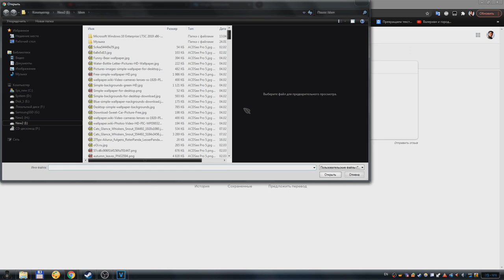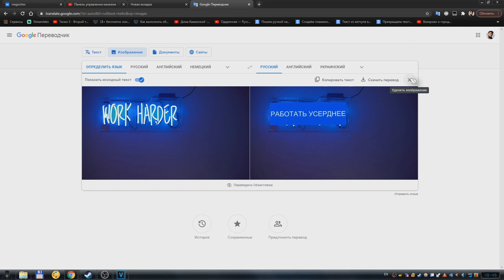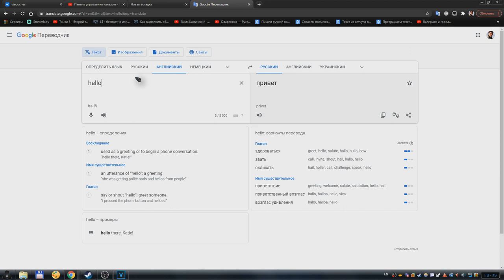Как перевести текст с картинки, используя Google Переводчик на компьютере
В этом видео, я покажу и расскажу вам, как через переводчик от гугла можно перевести картинку, текст, сайт, и документ.